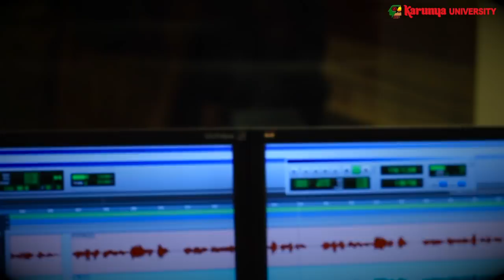Karunya University Anthem